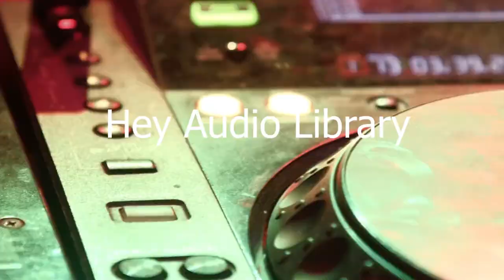Around The World - Declan DP (No Copyright Music) Release Preview content.mp4 --(Hey Audio Library)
Free and (COPYRIGHT-SAFE) Chill Hip Hop background music to use on YouTube, Facebook, Instagram & Twitch. Discover Imagination by Free Vibes. Hey Audio Library